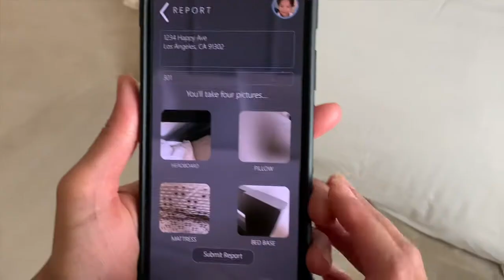My Bed Bug Finder